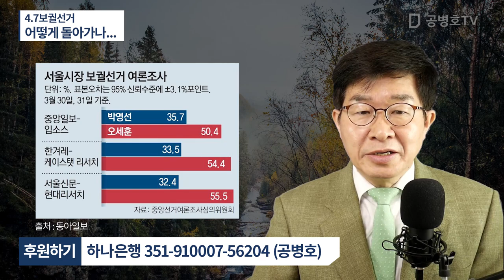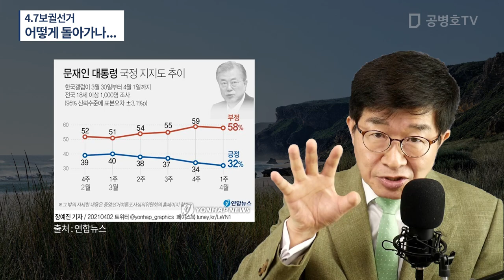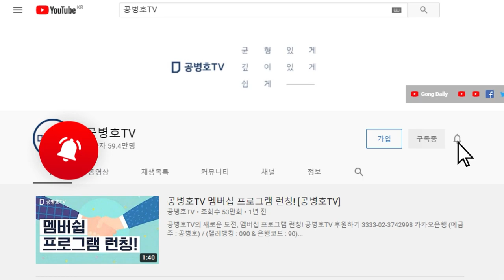4.7보궐선거 / 어떻게 돌아가나... [공병호TV]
Bitcoin : 3MTW849AkP2ftLeSK2teZHMmzLu7Z83s9U